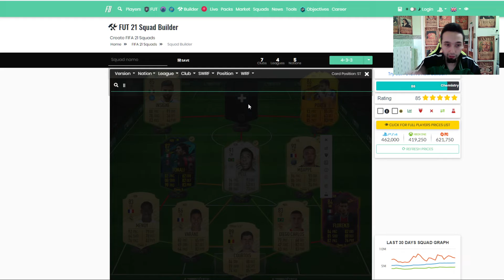SQUAD BUILDER da 6.3kk | FIFA21 | Pelé e Mbappé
Squadra molto costosa!

Usa il codice coupon "nmftoty" per avere il 10% di sconto!